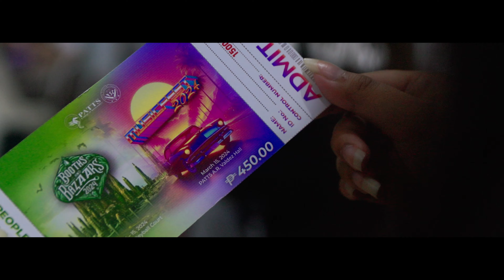PATTS Music Fest Highlights